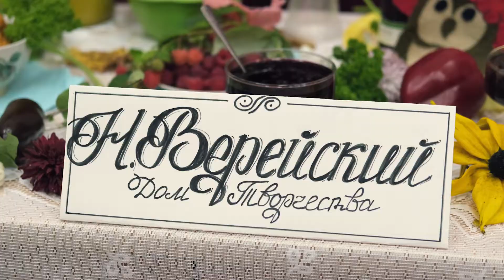Фестиваль варения и солений "Закрома 2019"